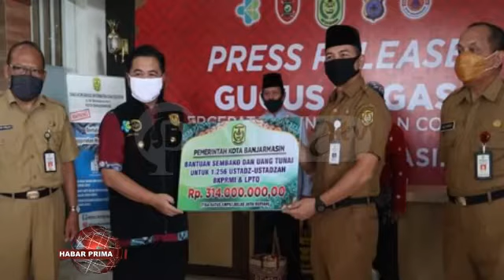RIBUAN USTDAZ WAN USTADZAH DAPAT BANTUAN SEMBAKO WAN DUIT TUNAI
Pemerintah Kota Banjarmasin melalui Bagian Kesra Setdako Banjarmasin menyalurkan bantuan sembako wan duit tunai kepada ribuan Ustdaz wan Ustadzah nang tergabung di BKPRMI wan LPTQ nang tersebar di lima kecamatan di Banjarmasin//   Bantuan tersebut diserahkan  Walikota Banjarmasin - Ibnu Sina didampingi Asisten I Bidang Pemerintahan - Gazi Akhmadi/ Asisten II Bidang Perekonomian Pembangunan - Doyo Pudjadi/  Kabag Kesra - Muhammad Isa Anshori wan Ketua Harian BKPRMI - Ichrom Muftezar/ di lobby Balaikota Banjarmasin Jalan RE Martadinata Banjarmasin Tengah/  baisukan Selasa 09 Juni 2020//